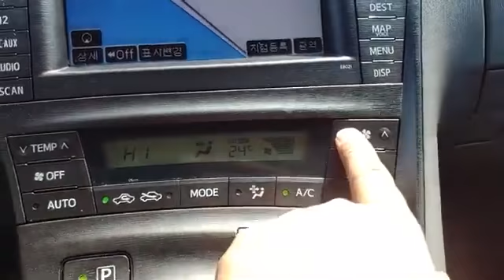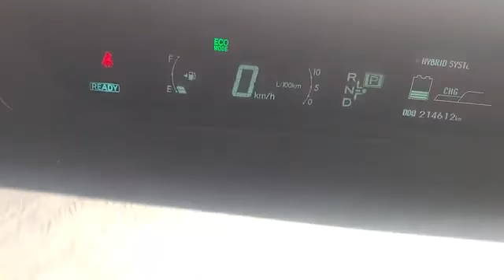2010​ Toyota​ Prius​ Hybrid​ Subroof លក់ក្នុងតម្លៃ:22360$(ក្រដាស​ពន្ធ)​Tel:097 446 8855​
បញ្ជាក់: កប៉ាល់ចេញដំណើរមកពីកូរ៉េរយៈពេលដឹកជញ្ជូនត្រឹមតែ10ថ្ងៃប៉ុណ្ណោះនឹងមកដល់ផែក្រុងព្រះសីហនុប្រទេសកម្ពុជា។
👩‍🔧សូមអតិថិជនប្រើប្រាស់ប្រកបដោយទំនុកចិត្ត💯%
✅📑ធានារៀបចំឯកសារជូនមួយចប់ដឹកជញ្ជូនមកដល់ភ្នំពេញ និង តាមបណ្តាខេត្តនានា
✅⚙️ក្រុមហ៊ុនធានាមានគ្រឿងបន្លាស់គ្រប់គ្រាន់សម្រាប់រថយន្តដែលអតិថិជនបានទិញ..
✅ក្រុមហ៊ុនយើងសូមខ្ញុំធានាចំពោះរថយន្តដែលភ្ញៀវបានកម្មង់ គឺជារថយន្តតែមួយជាមួយរថយន្តក្នុងរូបភាពដែលយើងខ្ញុំបានបង្ហាញជូនអតិថិជន។
🚫ករណីភិនភាគរថយន្តមិនដូចក្នុងរូបភាពដែលយើងខ្ញុំបានបង្ហាញ យើងខ្ញុំសូមទទួលខុសត្រូវចំពោះការខាតបង់របស់អតិថិជន។
-សម្រាប់ពត៍មានលម្អិត អាចទំនាក់ទំនងតាមរយៈ